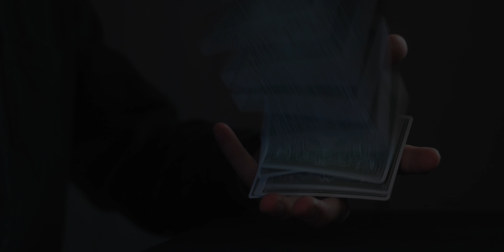賭神拉牌Spring花式教學！｜How to do card Spring Flourish like a PRO!! (Eng sub)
今次要教大家嘅就係好多觀眾都期待詢問已久嘅"賭 神 拉 牌 Spring"喇！唔講咁多，即刻去片一齊學起來喇！🔥
🎞影片章節
0:00  Intro
1:11  準備要點
1:32  拿牌手勢
2:55  接牌手勢
3:22  射牌位置&角度
4:27  射牌距離&進階動作
Magic:
Tech & Others:
💥 大家不要忘記在其他平台follow我啊！
🎶 音樂 Music
📸 設備清單 My Gear List
Sony A7IV
RodeLink Filmmaker
Shure VP83
Tamron 20-40mm/F2.8
Tamron 28-75mm/F2.8
Aputure 60X
Aputure AL-MX